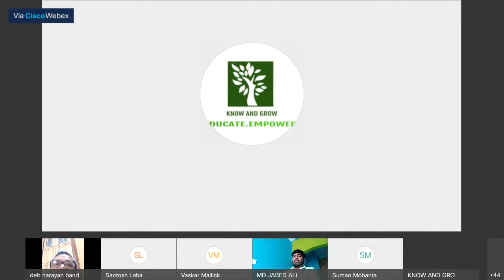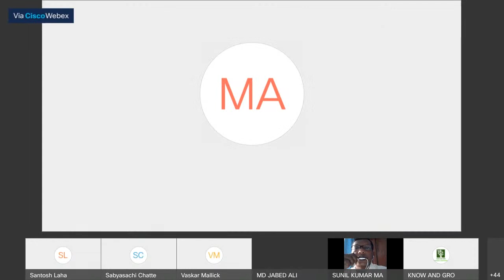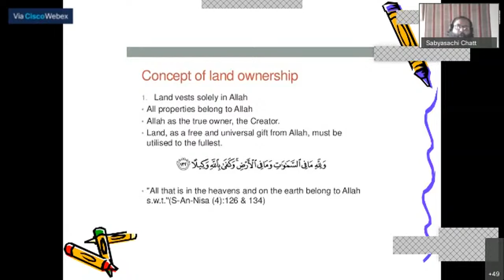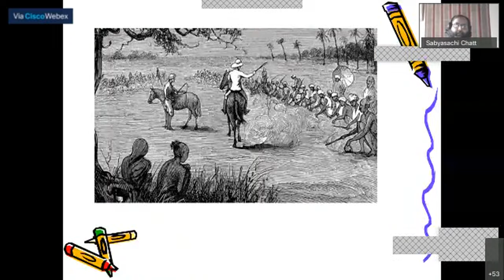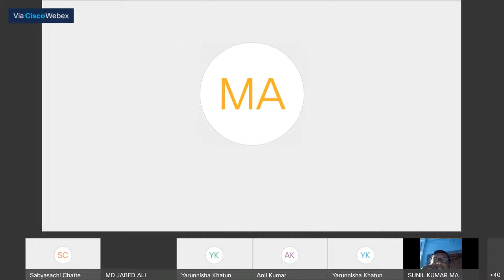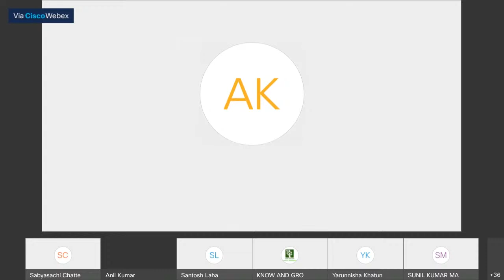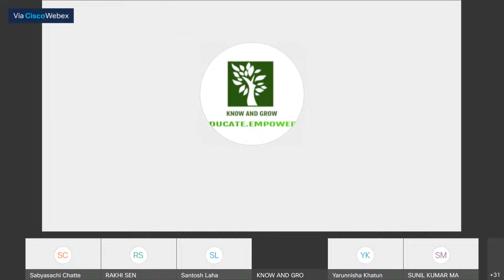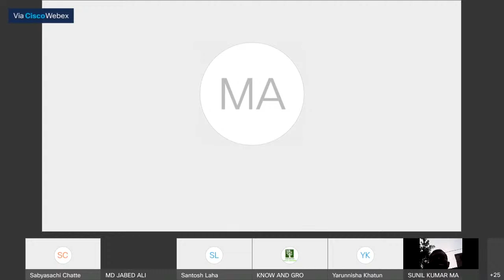The Peasant Movement of Bengal | Dept. of History | Birsa Munda Memorial College |October 17, 2020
The Peasant Movement of Bengal

( বাংলার কৃষক আন্দোলন)
Organized by Dept. of History & IQAC,
Birsha Munda Memorial College
Resource Persons :Dr.Sabyasachi Chatterjee,Associate Professor,
Dept. of History, University of Kalyani, Ms.Yarunnisha Khatun, Assistant Professor,
Dept. of History, Bankura University, 17 October, 2020| 3PM to 5:30PM